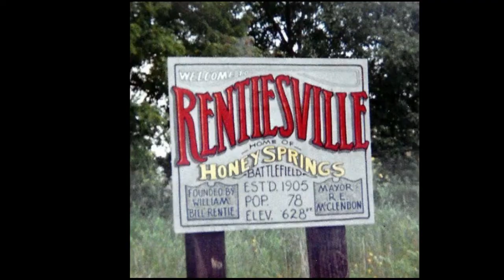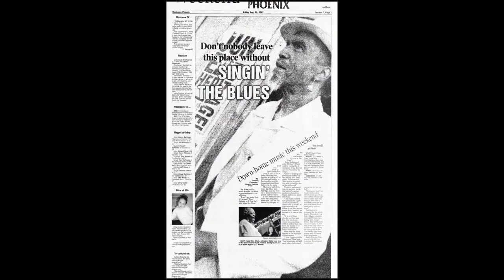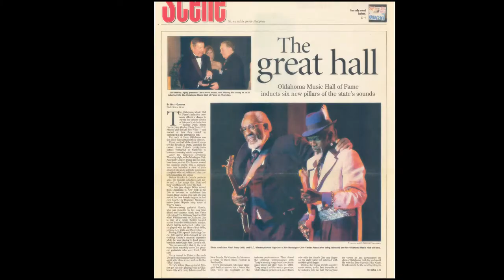Full Moon Over Rentiesville . . . D.C. & Selby Minner Blues On The Move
Lyrics by Selby,  vocal, music and engineering by D.C. Minner, Rentiesville OK, Texas Road Recording. Slide show by Selby Minner. Final mix and mastering by Mark Claybrook mobileaudiolabs.com link to F Book Movavi Slideshow Maker